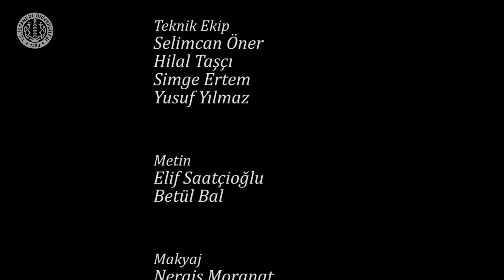Birebir Film 6. Film: Birdman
Sunucu: İzem Başoğlu